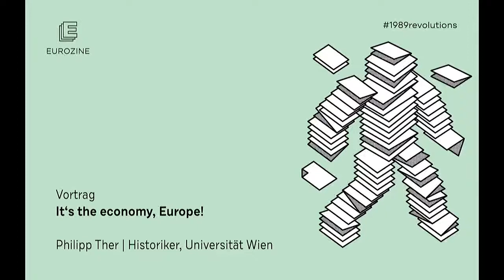Philipp Ther: It's the economy, Europe! (Eurozine-Konferenz 2019)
Vortrag - It's the economy, Europe!

Nach ’89 dominierten marktradikale Ideologien in Ost- wie Westeuropa. Die dramatischen Folgen traten besonders im Zusammenhang mit der Finanzkrise von 2008 und der Eurokrise 2010 zutage. Welche Konsequenzen hatte der ökonomische Umbau unter neoliberalem Vorzeichen für das europäische Projekt?

Philipp Ther | Historiker, Universität Wien